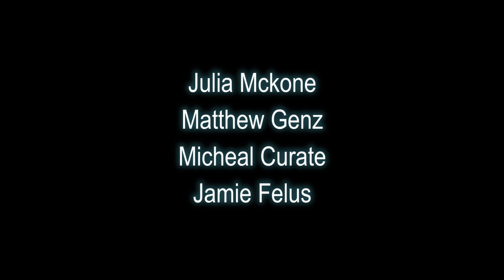KARMA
Produced by THE KING BROTHERS
Filmed / Edited / Graded and mixed by JAMES SHARPE
Written and Directed by PAUL KING